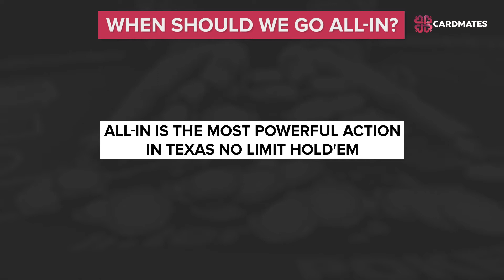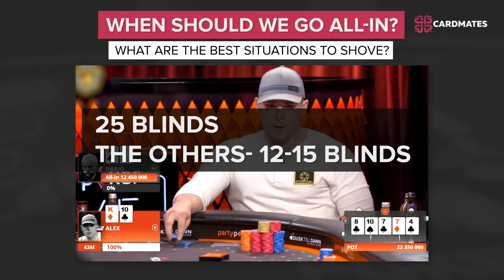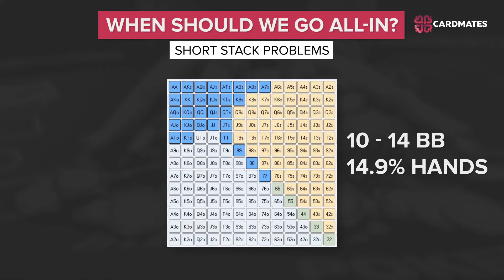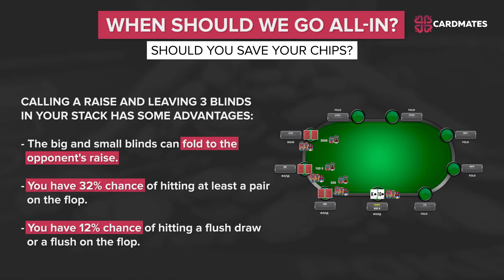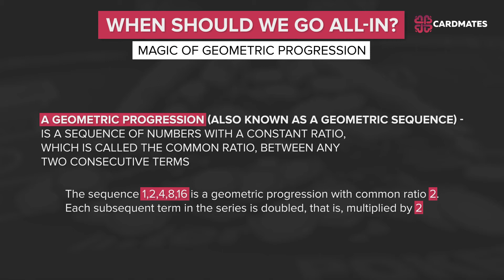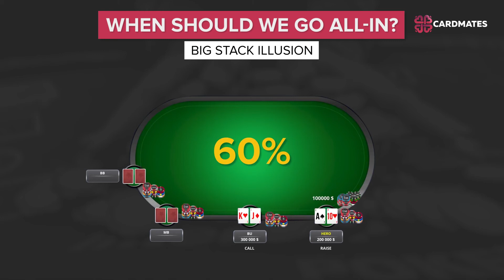When should we go all in?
What a nice poker term – all-in!
The important question is when you should go all-in, and when you
shouldnt. Most players just use their intuition. In this video, we will use
logic, common sense and math along with your intuition in order to make
better decisions when you risk your tournament life.

00:00 When should we go all in?
01:08 What are the best situations to shove
02:06 Here are a couple of ideas for you
03:35 Short stck problems
05:12 Silver lining for short stacks
07:36 Should you save your chips?
09:12 Magic of geometric progression
11:15 Big stack illusion

If you want to learn poker , you need to be in the poker community to get all the information you can and share it with others. That's what Cardmates is for.